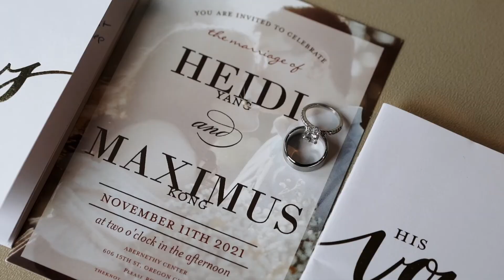MAXIMUS & HEIDI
Video filmed, edited, and produced by Fearlessly Observant.

Photographer:

Venue: